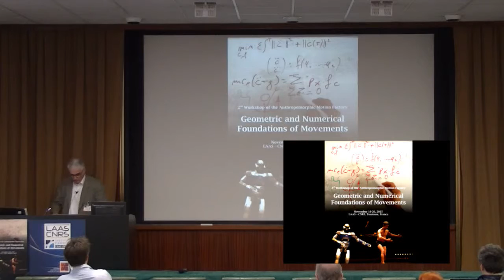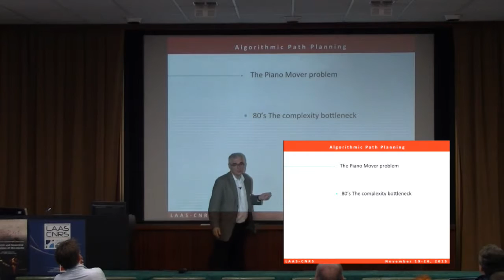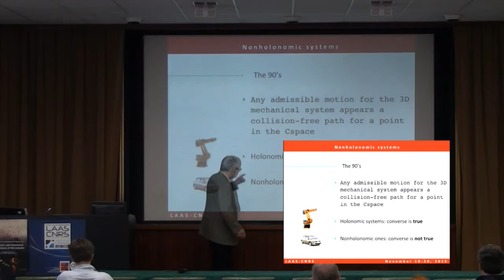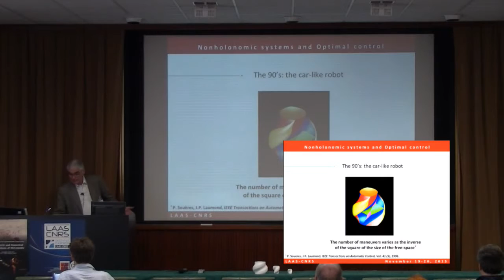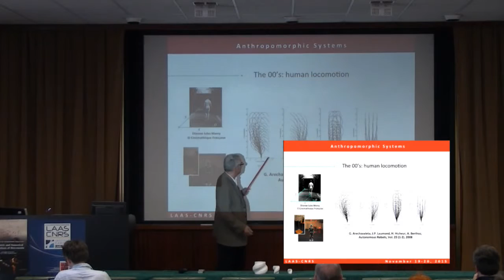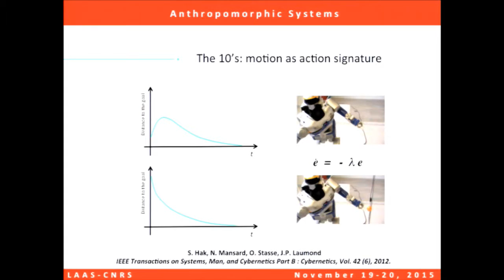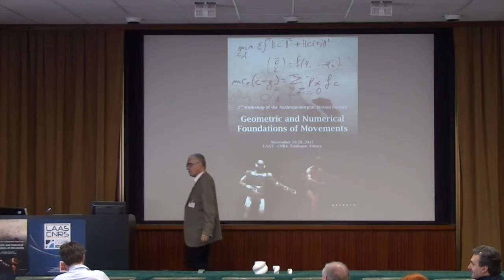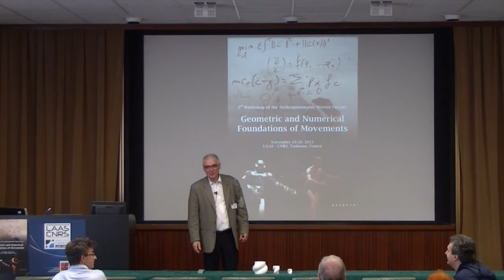Jean-Paul Laumond - Workshop Opening